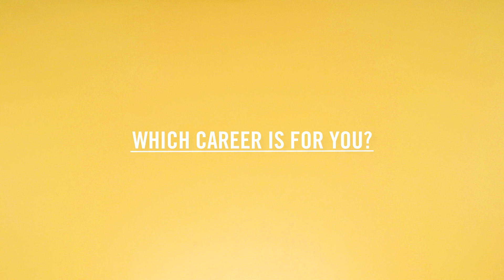Web Design Vs. Web Development — What's The Difference?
There’s a lot of confusion surrounding the differences between web designers and web developers. To learn more, head to the blog for our full article

While there are some huge similarities between them, they have different processes, use different tools—and even have different salaries. In this video, starring Chloe from CareerFoundy’s curriculum team, we provide a comprehensive look into the differences between the two roles.

Here’s what we’ll cover:
What do web designers and web developers actually do?
What are the tools used by web designers and developers?
How do web designers and web developers present their portfolios?
How Much Do Web Designers And Web Developers Earn
What soft skills are required for each role?
Which career is for me?

Keen to learn more about design? We hope you enjoy!